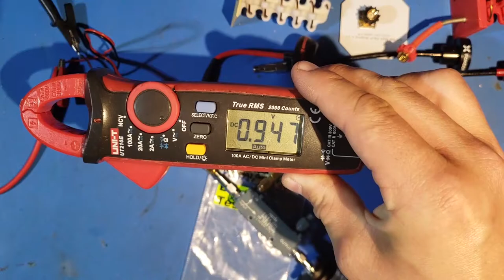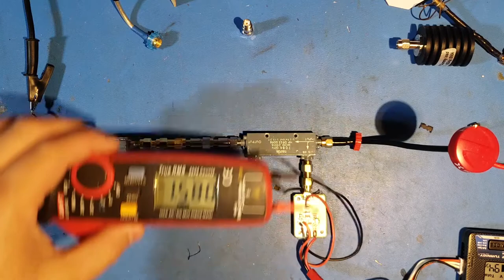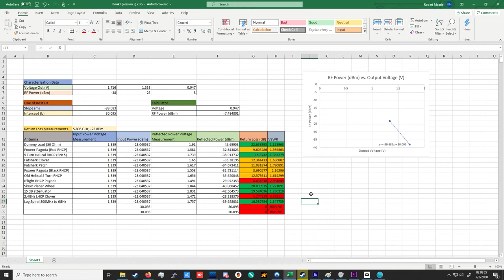5.8GHz VSWR Measurements w/ Directional Coupler on a Budget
In this video I show how to make measurements of return loss at 5.8GHz on a tight budget using a directional coupler and an RF power meter board acquired from ebay.

*in the excel file shown in the video the 8dBm for .947V should be -8dBm; this has been fixed in the file linked here, and it did not effect the function of the rest of the sheet during computation since it was only a reference value for checking linearity
*BOSCAM A4 is 5805MHz not 5808MHz

Introduction: (0:00)
Directional Coupler Overview: (0:29)
Signal Source Overview: (1:56)
RF Power Meter Overview: (2:38)
RF Power Meter Device Characterization: (5:36)
Forward RF Power Normalization Measurement: (7:13)
Return Loss RF Power Measurements: (7:31)
Measurements Overview with Calculated RL & VSWR: (9:28)

Thumbnail Credit: Francis Fletcher